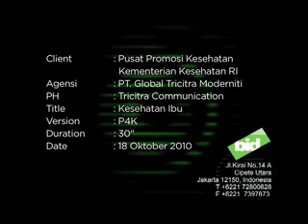P4K Kesehatan Ibu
Hai Healthies!

Program Perencanaan Persalinan dan Pencegahan Komplikasi (P4K) merupakan kegiatan yang difasilitasi oleh bidan sebagai rangka meningkatkan peran aktif suami, keluarga dan masyarakat untuk bisa merencanakan persalinan yang aman. Video ini bisa memberikan edukasi kepada masyarakat terutama suami dan ibu hamil agar bisa lebih mengerti apa yang harus dilakukan.